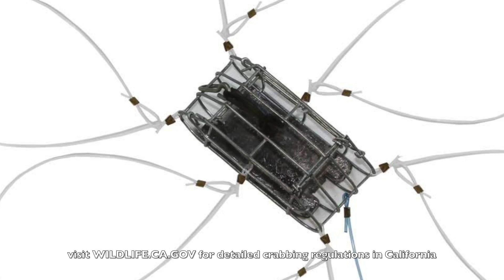Catching Dungeness Crab from shore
Went out for a quick crabbing.